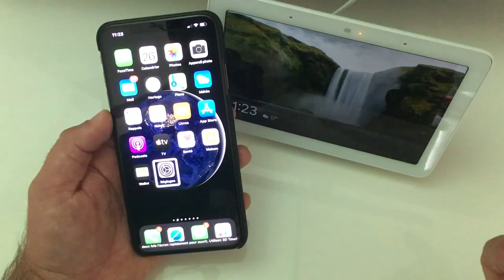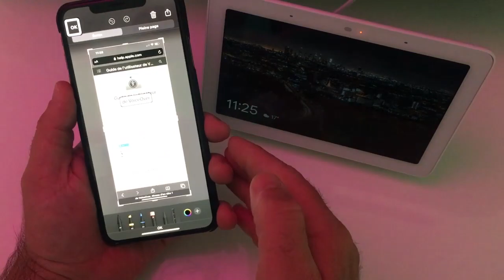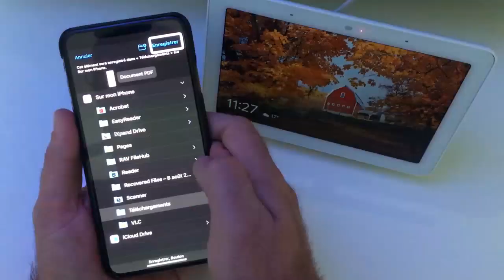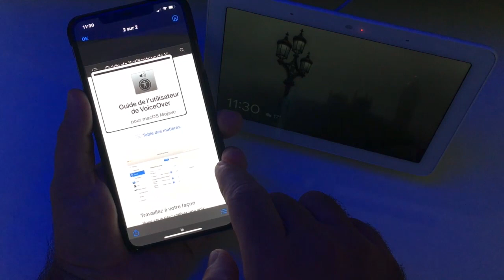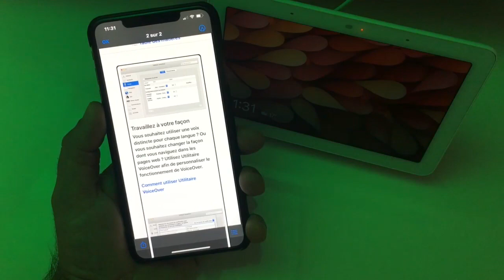Nouveauté iOS 13 Français Une Nouvelle Fonction Sur Ton iPhone Sur iOS 13.1 Finale !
Nouveauté iOS 13 sur ton iPhone, Des nouvelles fonctions dans cette version iOS 13.1 Finale avec toutes ses nouveautés on ne plus comment prendre notre iPhone et par quel bout  alors test comme moi toutes les nouveautés par étapes @+ et Abonne toi .